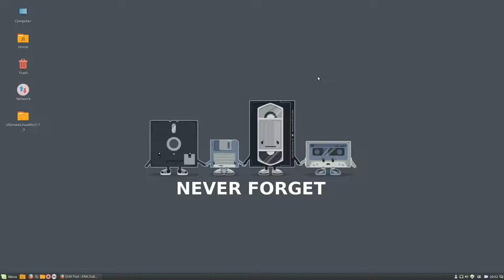window tiling on linux mint 17.3 rosa maximize window in stead of tile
In Linux Mint 17.3 and previous versions the window you drag to the top is tiled. It becomes half of the screen.
If you want to maximize the window look at this film Read more about it